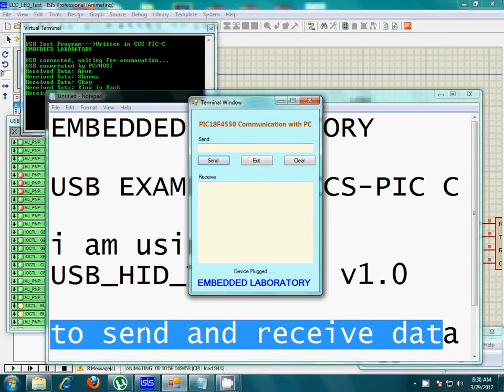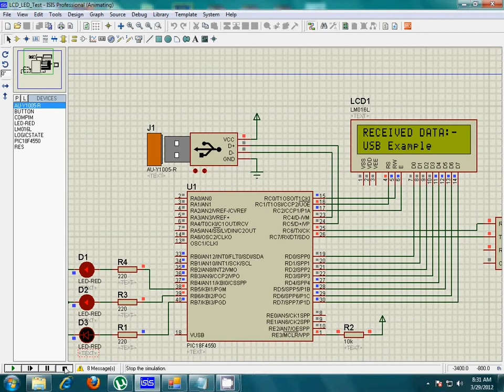USB HID Example Using CCS PIC C Compiler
This video demonstrate the USB HID Communication of PIC18F4550 with PC, software used is USB HID Terminal  and can be downloaded from the following link:

Arduino UNO
Arduino Mega
ESP8266 Module
PIC Development Board
ARM Development Board
OLED Display
TFT Display

Skype ID:
embedded.laboratory